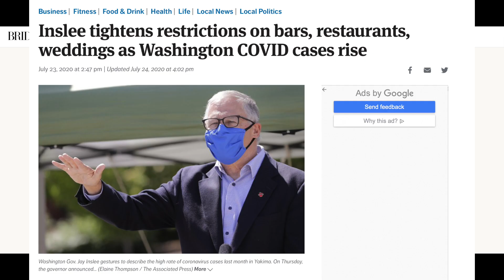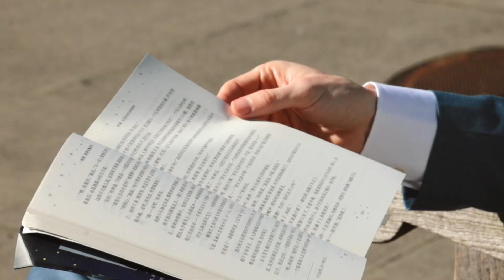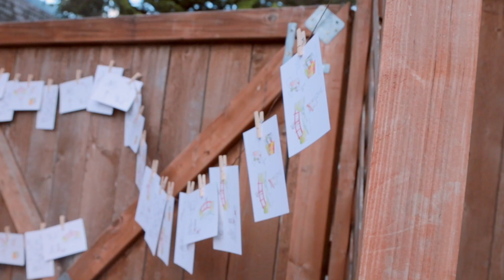International Wedding During Pandemic at Ballard Bay Club | Highlight Film | Joyce & Garrett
Congratulations to Joyce & Garrett on such a beautiful wedding day with your loved ones and not letting COVID get in between you two and LOVE! I know this wasn't your original plan in the slightest, but you two made it the most beautiful day. Their friends across the world celebrated during their live stream, and it was all such an honor to capture. I adore you two!

I offer Seattle & Worldwide Adventure Photography and Videography for Weddings, Elopements, Motherhood, Families, Couples, and Seniors!

I'd love to hear from you! I also respond through my business IG and FB!

- xoxo, Melanie